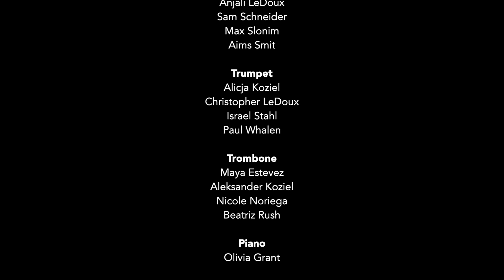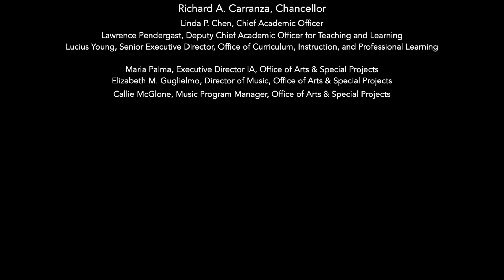2020 Salute to Music Citywide Jazz Ensemble - Along Came Betty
The Office of Arts and Special Projects Presents:
The Salute to Music Program
Salute to Music Citywide Jazz Ensemble

Performing: Along Came Betty
Composed By: Benny Golson
Arranged by: Alan Baylock

Principal Conductor: Richard Peters
Assistant Conductor: Alberto Toro

Robert Rams, Program Manager, Salute to Music Program

Appearing in this Performance:

Saxophone
Sebastian Arce
Elizabeth Bryce
Lu Hingston
Anjali LeDoux
Sam Schneider
Max Slonim
Aims Smit

Trumpet
Alicja Koziel
Christopher LeDoux
Israel Stahl
Paul Whalen

Trombone
Maya Estevez
Aleksander Koziel
Nicole Noriega
Beatriz Rush

Piano
Olivia Grant

Bass
Michael Iorizzo

Drums
Chester Borrok
Antonio Toro

Department of Education:
Richard A. Carranza, Chancellor
Linda P. Chen, Chief Academic Officer
Lawrence Pendergast, Deputy Chief Academic Officer for Teaching and Learning
Lucius Young, Senior Executive Director, Office of Curriculum, Instruction, and Professional Learning

Maria Palma, Executive Director IA, Office of Arts & Special Projects
Elizabeth M. Guglielmo, Director of Music, Office of Arts & Special Projects
Callie McGlone, Music Program Manager, Office of Arts & Special Projects

Produced by the Power Station at BerkleeNYC:
Executive Director: Stephen Webber
Director of Operations: Ian Kagey
Administrative Manager: Edica Tello

Video Line Producer: Brett Mayer
Audio Editor: Brett Mayer
Video Editor: Simon Yu
Audio Mixer: Aki Nishimura